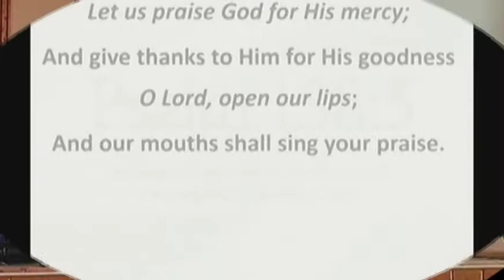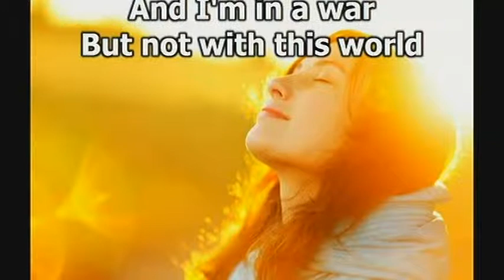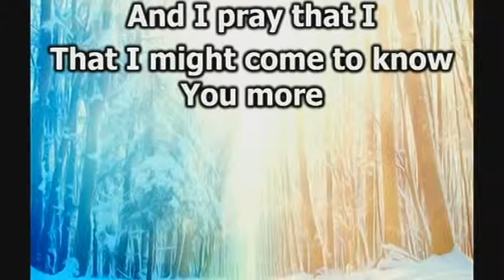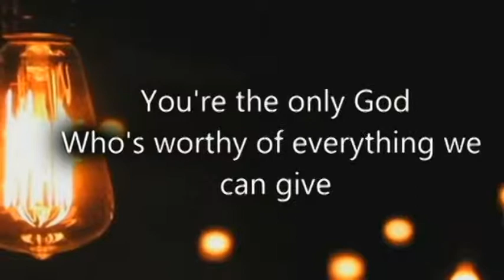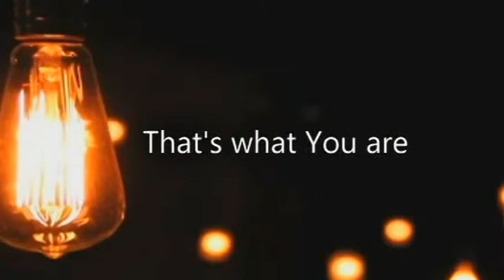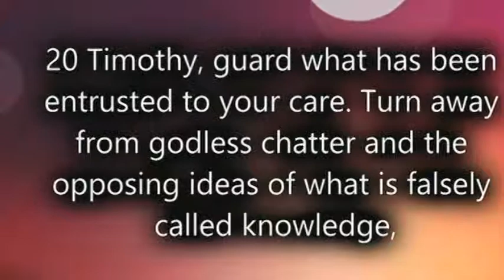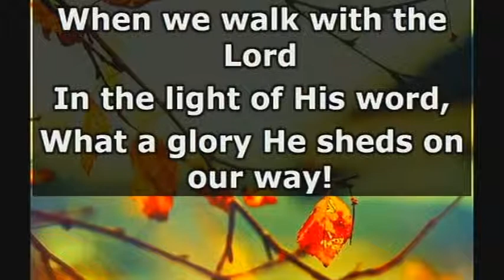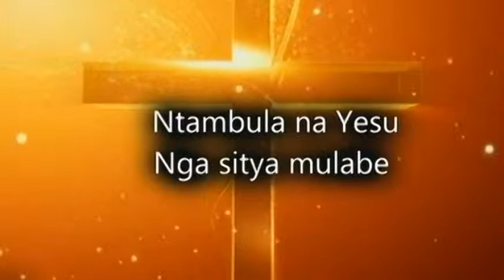Ucu Praise & Worship: Umoja Choir, Children's Church sessions.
Uganda Christian University.
"A Centre Of Excellence In The Heart Of Africa"
ThornyCroft Chapel;  Sunday Service.
Nkoyoyo Hall.